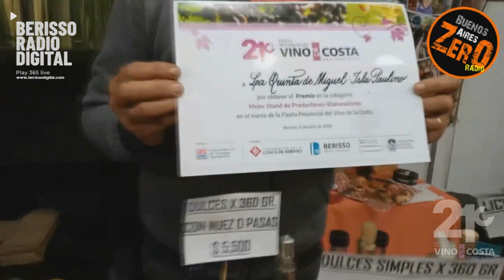La Quinta de Miguel, La Tana Ruscitti en la 21° Fiesta del Vino de la costa en Berisso